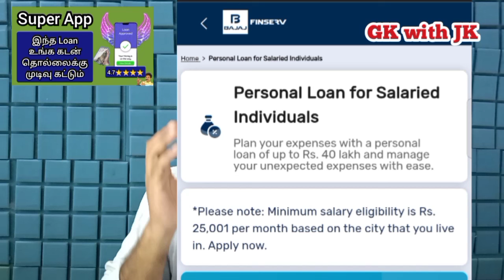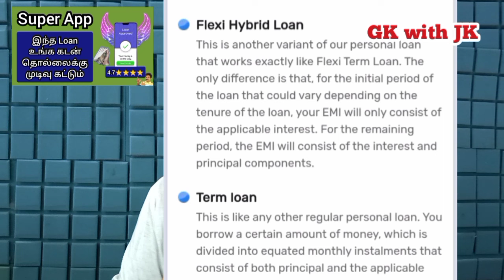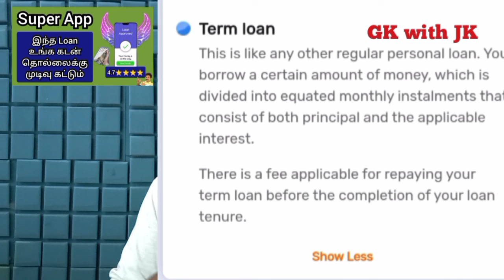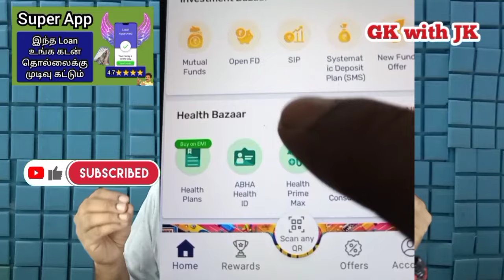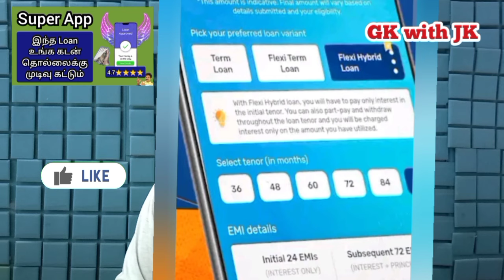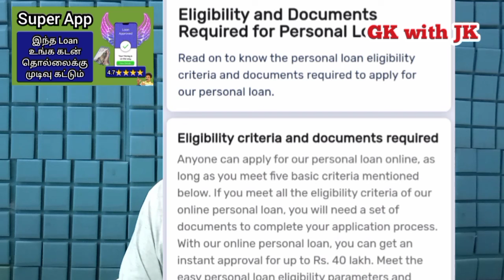இந்த Loan உங்க கடன் தொல்லைக்கு முடிவு கட்டும் @gkwithjk | Instant Personal Loan App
இந்த Loan உங்க கடன் தொல்லைக்கு முடிவு கட்டும் @gkwithjk

50% தள்ளுபடி பெறுங்கள்

CLNNO42

GOVERNMENT SCHEMES